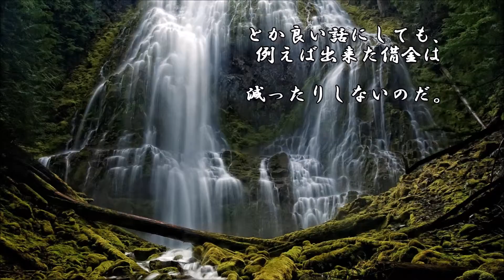ショートサーキット出張版読み上げ動画994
当時「助かる」時、その光景はある種の悪夢ではある。他から、
略奪した物が”利益”だ。ゾンビの、元は生存者の頭を潰して。

素材著作
風景